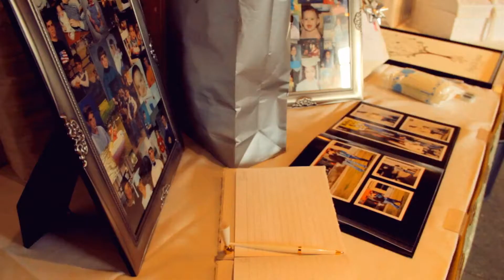Abigail & Justain Wedding Trailer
Abigail & Justain Wedding Trailer at Berry Hill Resort in South Boston, VA.

Stone Blue Productions is a full service production company specializing in photography, video, social media, marketing and graphic design. We have a passion for creatively producing memorable work in both weddings and commercial projects.